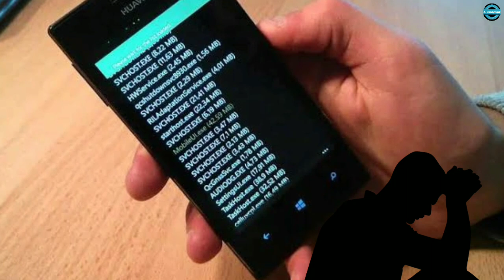Recharge for U website permanent close?|| sites खुलेगा या नहीं ? Question answer जनो || new update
Hello , friends

Apke apne YouTube channel A_K MORNING me sawagat hai,✓

Kaise ho aap sab, asha karta hoon aap sab thik honge,✓

Maine ye video recharge for you ke bare me banaya hoon .
Asha karta hoon Ye video aapke liye useful raha hoga,
Mai Aaplog ke kehne par video banata hoon aapko video pasand aai hogi to video ko like kar ke shere karna na bhule,

Hume comments me aap bata sakte ho ki Aapko kaisa video chahiye me kosis karuga aapka problem jald se jald dur karne ka,

Mere hote hue mere dosto ko koi paresaani aaye usse pehle me har ek nai video uploaded karta rehta hoon